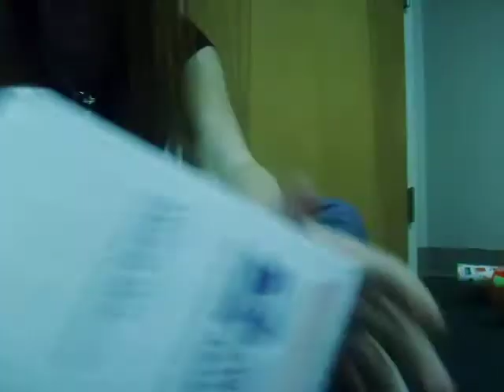she wouldnt let me wrap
lol i wrap like a 6 year old boy :)